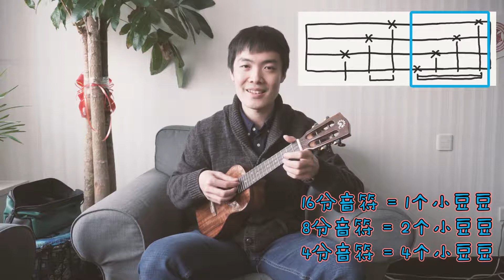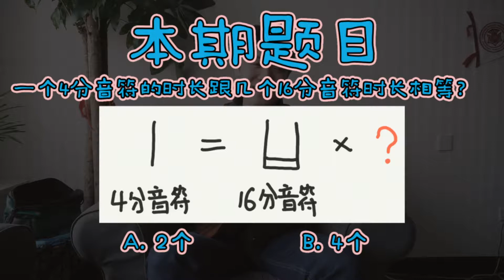尤克里里如何识谱？(下) 尤克里里弹唱轻松入门 9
本系列有以下几个特点：

1. 无门槛入门视频，只解决“入门”这一个问题
2. 没有没用的内容：尤克里里历史/听不懂的术语/课本一样的教材
3. 完全免费~

公众号：ukleelee